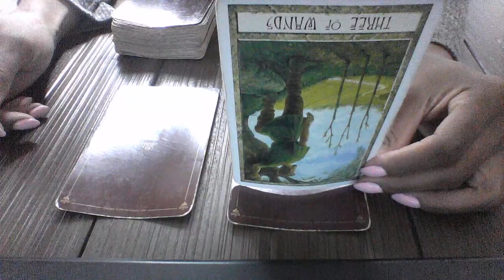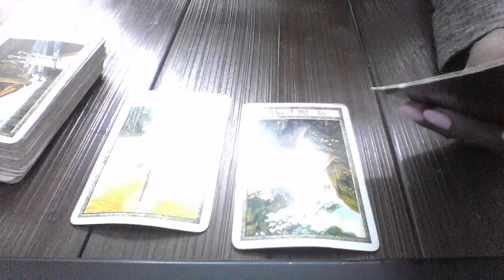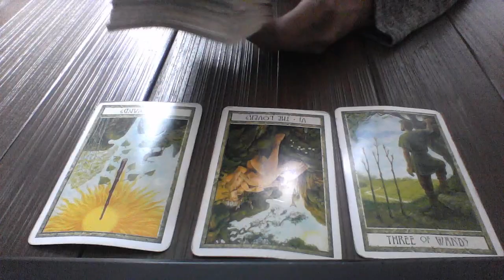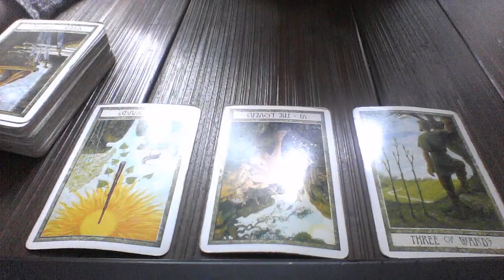SAGITTARIUS LOVE MESSAGES JUN 2018 I MADE MY CHOICE